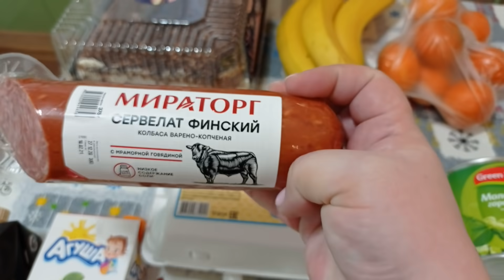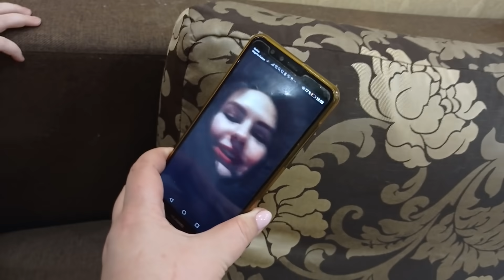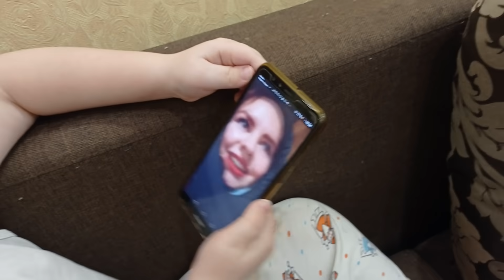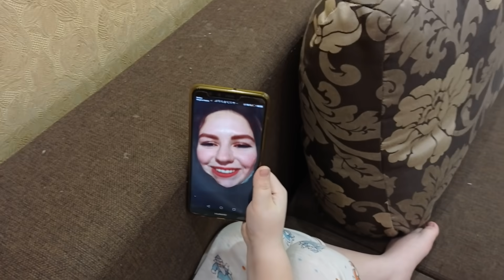АТМОСФЕРНЫЙ ВЛОГ/ВИКА НА ВИДЕО СВЯЗИ/ПРИЕХАЛА ЖЕНЯ/ПОЗДРАВЛЕНИЕ ОТ МУЖА/ЗАКУПКА ПРОДУКТОВ/ДЕД МОРОЗ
ღ▬▬▬▬▬▬▬▬▬▬▬▬ஜ۩۞۩ஜ▬▬▬▬▬▬▬▬▬▬▬▬ღ
ღ▬▬▬▬▬▬▬▬▬▬▬▬ஜ۩۞۩ஜ▬▬▬▬▬▬▬▬▬▬▬▬ღ
Девочки, с Новым годом вас!!!
Приятного всем просмотра и отличного настроения!)
Возникло желание помочь каналу?!